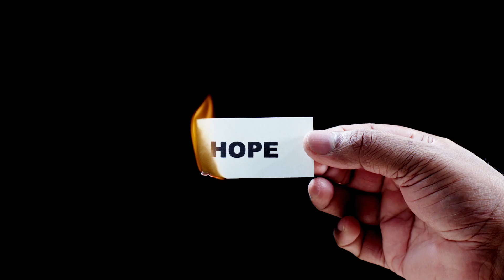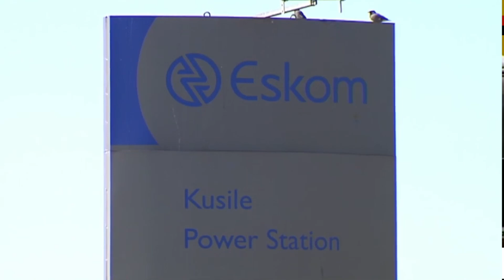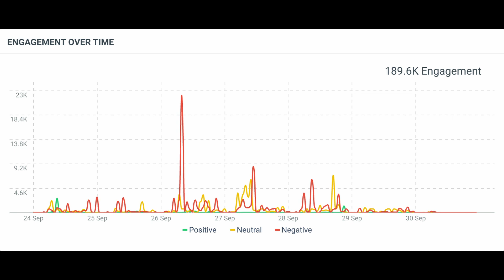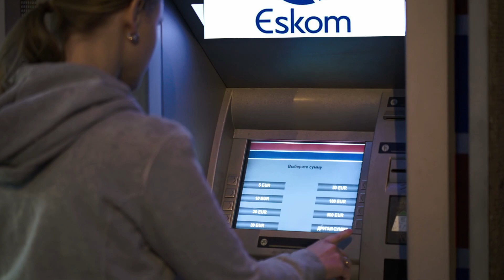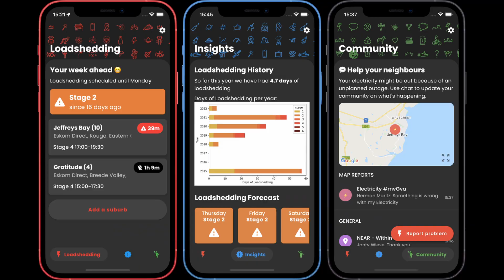The President &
Picture the scene … HeritageDay 2022.  The EFF led by Malema makes their way to northern KZN. Zululand. They claim they want their land back but seem to have forgotten that this land is Zululand. The clue is in the name Juju, this land belongs to the Zulu Kingdom.  No person owns land here that is not Zulu. Regardless, Julius rode into town without a compass. Either that or he’s just downright dumb. I think the term in parliament these days is DomKop. The RedTide made its way to the border of Mozambique – why? No one knows. We were in for a party though, there were even posters up in Sodwana Bay for the big event and the buses were seen coming from far and wide (not local at all), and you won’t believe it ... he never came to visit me.